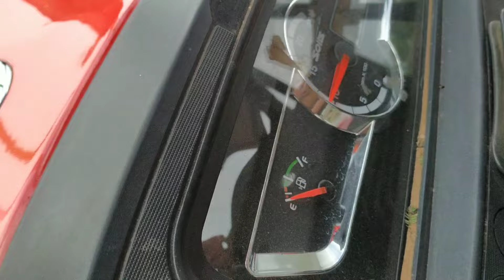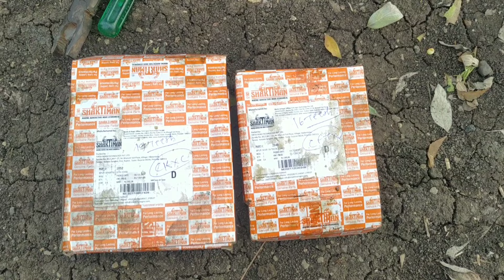1000 rpm वाले रोटावेटर को 540 rpm वाला कैसा बनाऐ/How to convert 1000rpm rotavator to 540rpm/rotor💪💪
Friends, in this video I am telling that, how to convert 1000rpm rotavator to 540rpm.